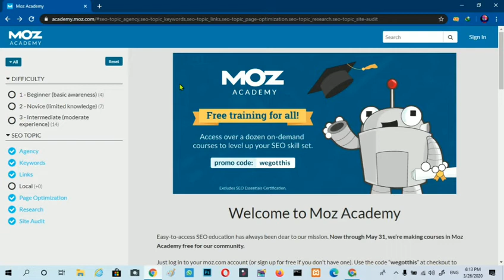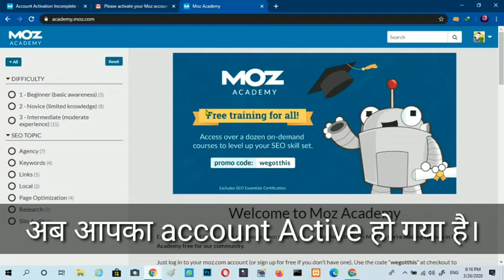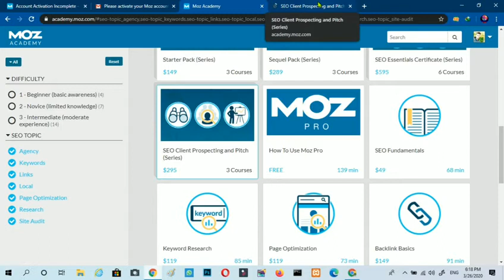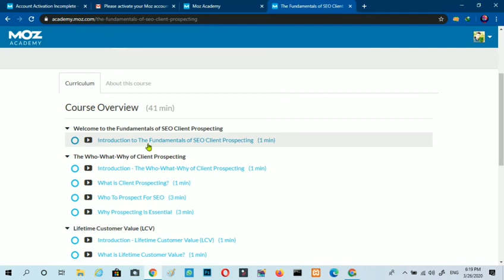Free Online Paid SEO Course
HI Dosto Apko Is Post me ye batane wala hu ki kaise aap free me paid seo course purchase kar sakte hai aapko is post me step by step batane wala hu

aap chahe to meri youtube ke video dekh kar bhi follow kar sakte hai lekin agar aap video nahi dekhna chahte hai to is article se free paid course purchase kar sakte hai.

Dosto SEO course se sikhne ka ye fayda hai agar aap Digital Marketing Me kaam kar rahe hai to aapko ye course bahut hi help full rahenga

ya fir aapki koi webesite wo agar achhe tarah se rank nahi ho rahi hai to aap is course ki madad se aapki website ko google me no.1 per rank kara sakte hai

aur aap is SEO course se Keyword Research , Backlink   , Page optimization, bhi sikh sakte hai.

dosto ye sach hai agar aap Digital Marketing ki duniya me aana chahte hai to aapko SEO ka achha Knowledge hona chahiye nahi to aap Digital Marketing me apna time barbaad kar rahe hai.

lekin aap is course se Digital Marketing perfect sikh sakte ho